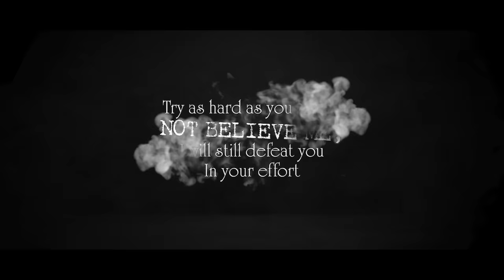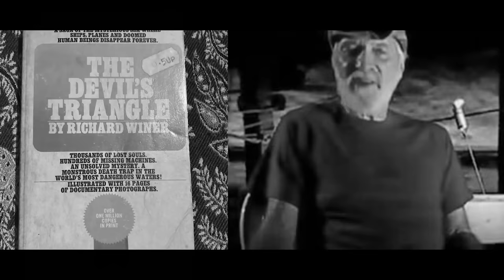ചെകുത്താൻ ത്രികോണം | THE DEVILS TRIANGLE | DARKMODE ©BeyporeSultan Vlog 256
SYNOPSIS: bermuda triangle , A section of the North Atlantic Ocean of North America in which more than 50 ships and 20 airplanes are said to have disappeared. The boundaries are not universally agreed upon, and have a triangular shape that reaches approximately from the Atlantic coast of Florida to Bermuda to the islands known as the Greater Antilles. Some ships were discovered completely abandoned without any reason; others transmitted no distress signals and were never seen or heard from again. Aircraft have been reported and then vanished, and rescue missions are said to have vanished when flying in the area. However, wreckage has not been found, and some of the theories advanced to explain the repeated mysteries have been fanciful.

*Vlog Details* 🎈🎈
Vlog: THE DEVILS TRIANGLE | BERMUDA TRIANGLE
Location : BEYPORE
Shot Date : 28 SEP 2023
Concept : MYSTERY | FACTD
Support :  GOOGLE | BEYPORESULTAN
*Socially Yours* 🎈🎈
*Credits*  🎈🎈
*Gears Used*  🎈🎈
Shot In : Canon 200D (18-55/55-250/10-18) | Nokia5
Microphone : RODE MicPro Shotgun | RODE WIRELESS GO
Tripod(s): Amazon Basics | Joby Gorillapod 3K | SIMPEX
Machine : MacBook Pro | Win 10